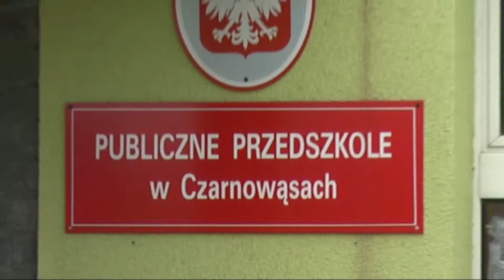Światowy Dzień Toalety TOI TOI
Materiał filmowy zarejestrowany dla firmy TOI TOI podczas Światowego Dnia Toalety - produkcja Team Promotion Studio